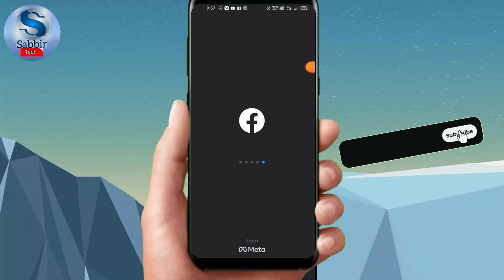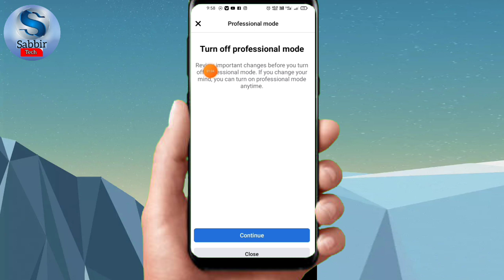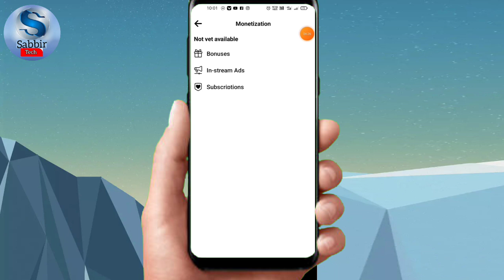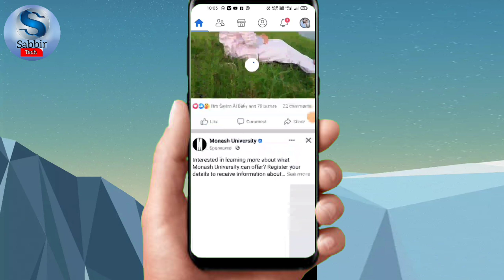এবার ফেইচবুক মনিটাইজেশন করা জাবে How to earn money from FaceBook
এভাবেই পেইচবুক থেকে টাকা ইনকাম করতে পারবেন তবে নিয়ম অনুযায়ী কাজ করবেন কনে কপিরাইট ভিডিও আপলোড করা জাবে না

Sabbir_Tech_Unlimited Hi Some technologies videos in this channel Technologies that will be uploaded Likes to watch videos Stay tuned by subscribing the channel এই চ্যানেলে কিছু টেকনোলজিস ভিডিও আপলোড করা হবে যারা টেকনোলজিস ভিডিও দেখতে পছন্দ করেন চ্যানেল টি সাব্স্ক্রাইব করে সাথে থাকুন